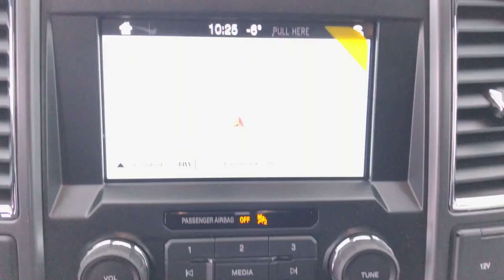2017 Ford F-150 Sport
2017 Ford F-150 Sport